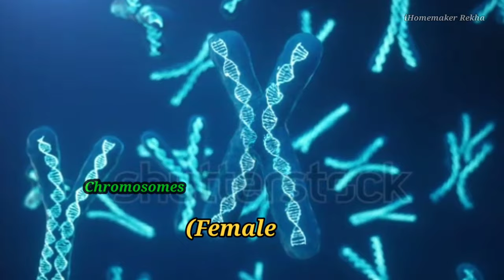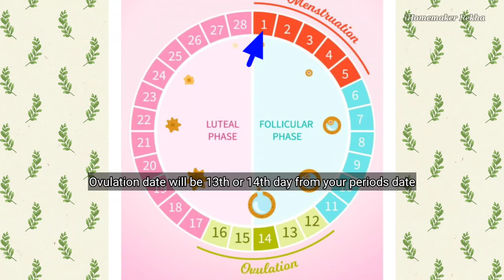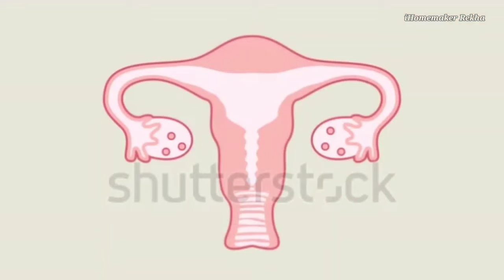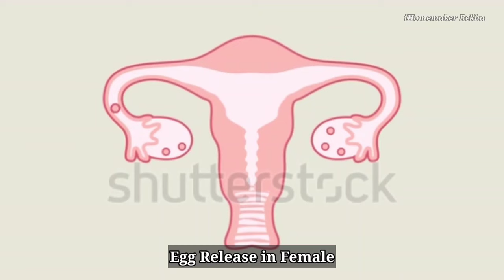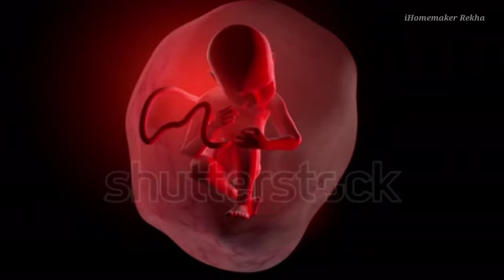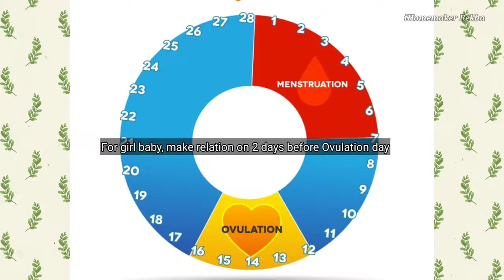🤰HOW TO CONCIEVE BABY BOY| GET BABY BOY NATURALLY|PREGNANCY ಗಂಡು ಮಗು ಬೇಕು ಅಂದ್ರೆ ಈ ಒಂದು ಕೆಲಸ ಮಾಡಿ👶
Hi Friends,
 In this video, You come to know
 How to Conceive for Boy Baby?
How to get BOY BABY NATURALLY?
HOW TO CONCIEVE GIRL BABY?
What is Ovulation in Female??
How to know Ovulation date to concieve BABY BOY?
So check out the details in the video.

Rekha Jai